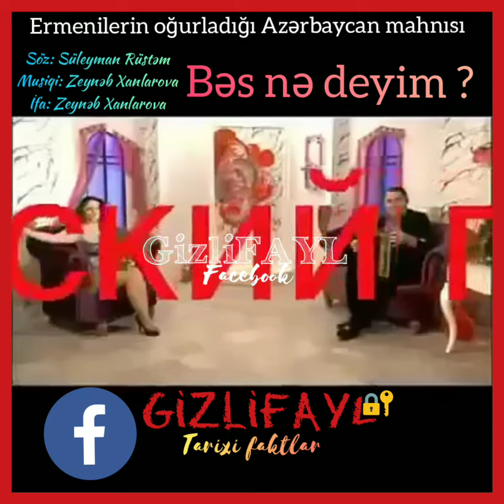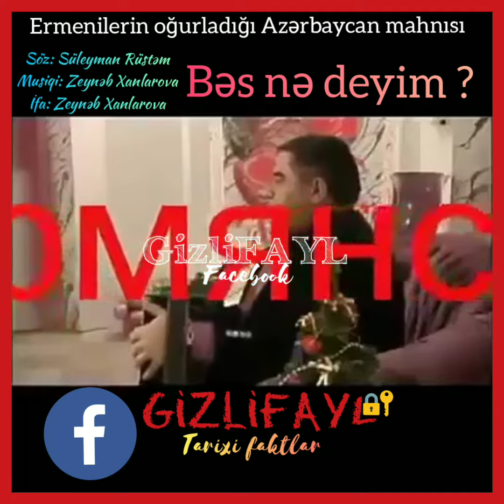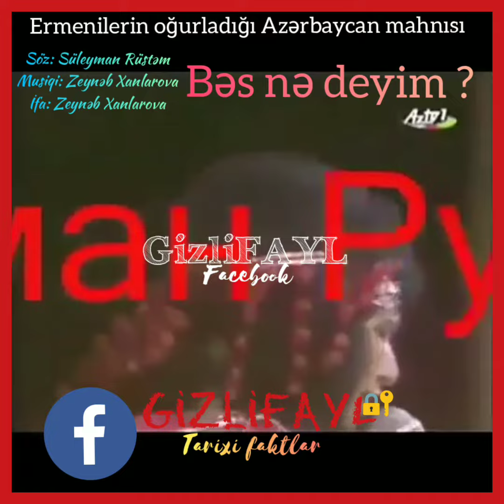ermenilerin Oğurladığı Azərbaycan Mahnısı "Bəs Nə Deyim?"